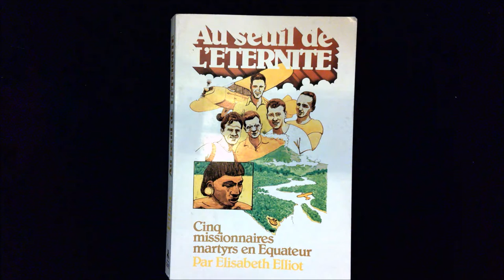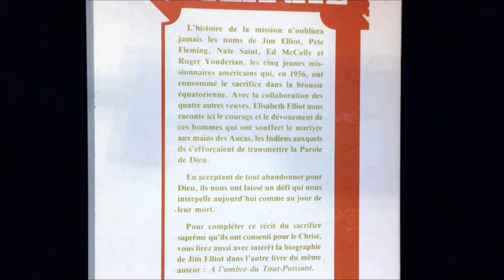#5 AU SEUIL DE L'ETERNITE Elisabeth Eliott Cinq missionnaires martyrs en Equateur